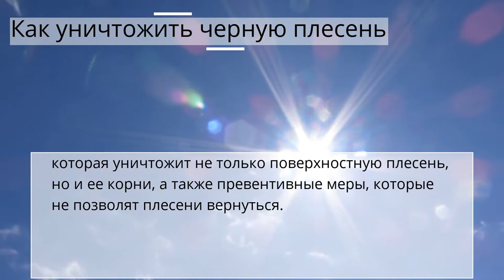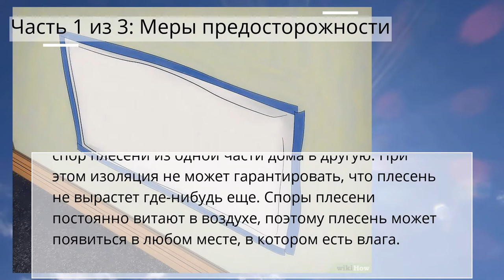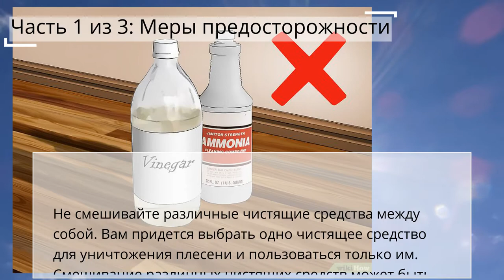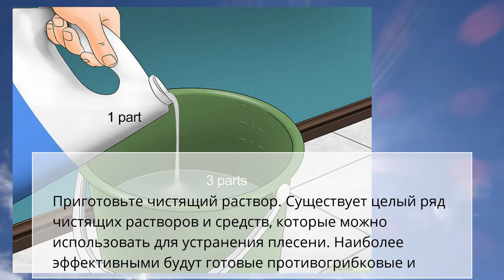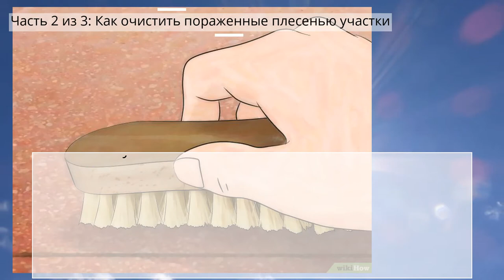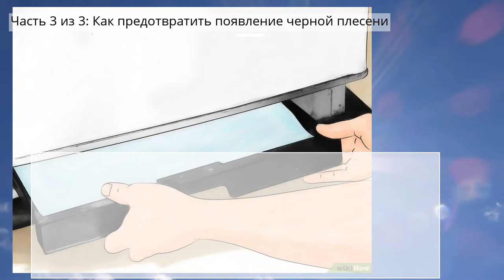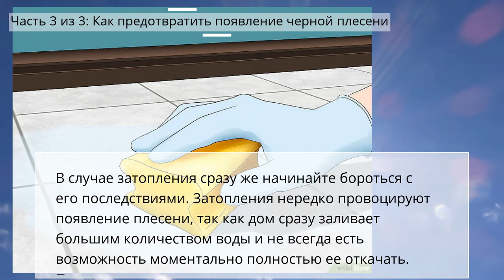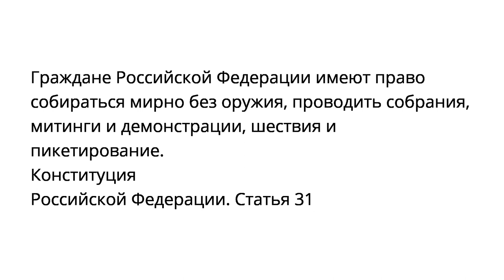Как уничтожить черную плесень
Домашняя безопасность
Часть 1 из 3: Меры предосторожности
Часть 2 из 3: Как очистить пораженные плесенью участки
Часть 3 из 3: Как предотвратить появление черной плесени